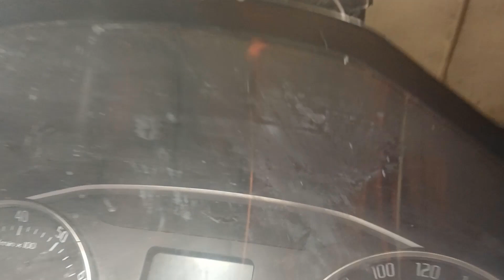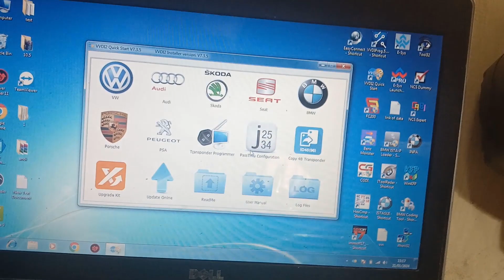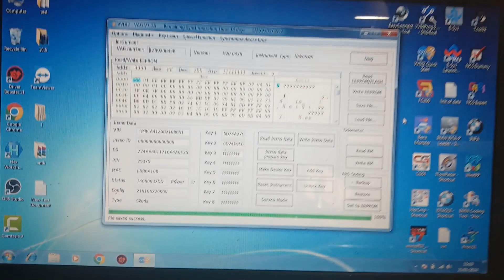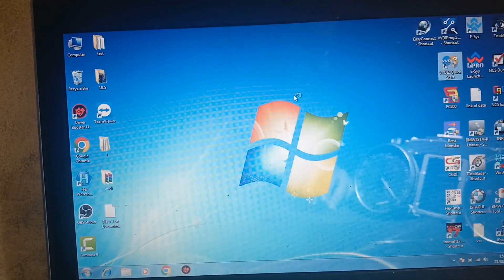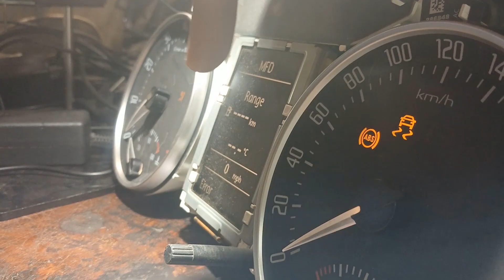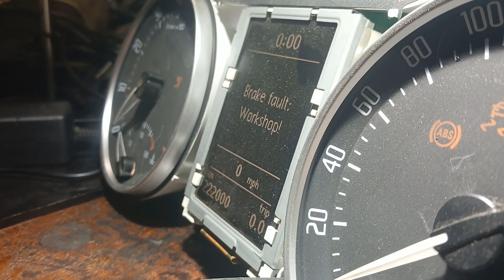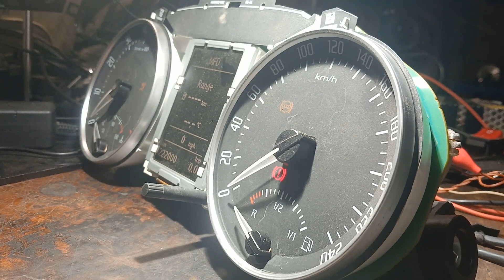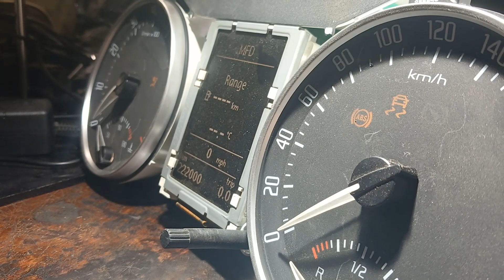Instrument Cluster Replacement & Immo Data Transfer By VVDI2 On Skoda Octavia 1Z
How To Replace And Program A Used Instrument Cluster (Dash) On Skoda Octavia 1Z By VVDI2 ... Immo Data Transfer On Skoda Or Volkswagen Or Seat ... Cluster Swap And Programming For Skoda Octavia